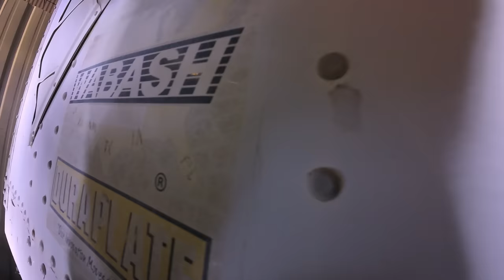No Space, No Problem! Container Rollover Uprighted in Midair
No Space, No Problem! Container Rollover Uprighted in Midair. We are on a roll (no pun intended) with this midair / barrel roll technique! This one, like the fire hydrant video, was necessary due to the super tight working environment. The midair roll allows us to flip it without taking any additional space on either side which worked out perfect here.

We got this job from our pal Jonas at Kustom Tow, and I originally sent Alex only in Big Flipper, our 75ton rotator. Due to the weight and space, he called me and I decided to take Hulk, my 50ton rotator, just to make things easier. We each hugged our sides super close so we can maximize our outriggers, then rigged to each end using our Bailey's Platinum slings.

The job was quick, and once upright we held it for the tractor to back up underneath the loaded container. A quick tension check showed the container was not leaning, meaning our job was done. Oh, and we got coffee and donuts! That's always a plus LOL.

What do you guys think of the midair roll technique we've been doing a lot lately? after the video and grab your cool Pepe's swag to represent your favorite tow company!

►All footage was shot with my DJI Action 4, Sony FX3 and Alex's GoPro. I also edit my own footage using DaVinci Resolve Studio.